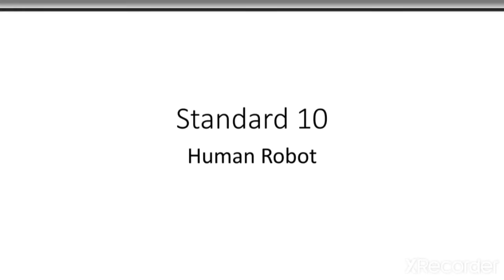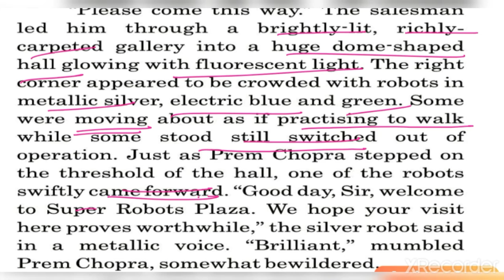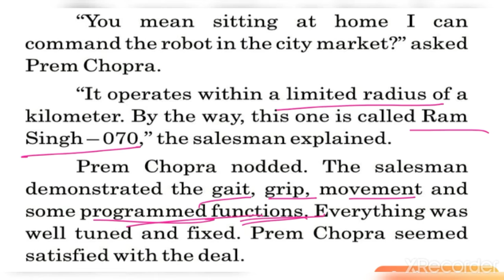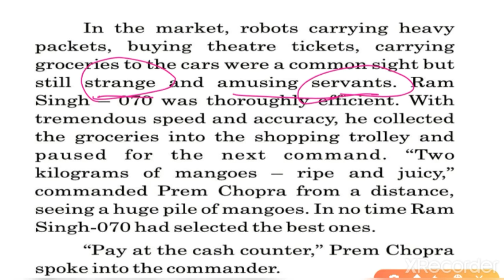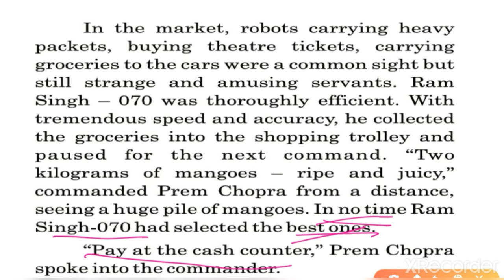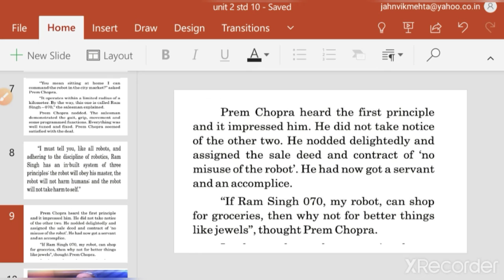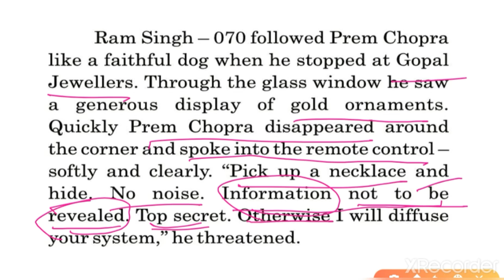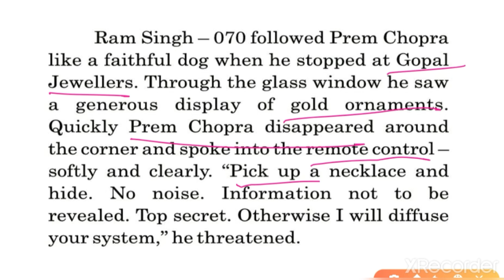Standard 10| unit2|part 2